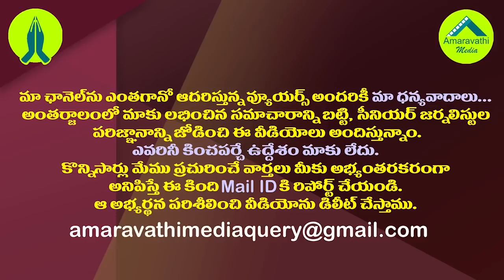కొడాలి నాని చంద్రబాబును పదేపదే టార్గెట్ చేసేది అందుకేనా?| Why Is Kodali Nani Targeting Chandrababu?